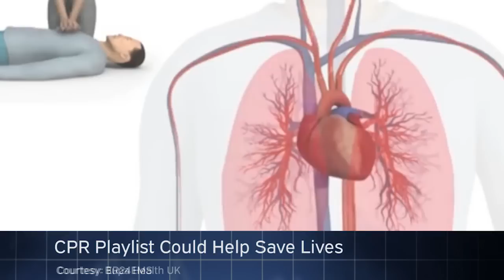CPR Playlist: Songs With Beats That Save Lives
If you ever catch yourself jamming out to Justin Timberlake or Beyonce, you may not know those songs might help you save a life one day. A new CPR playlist includes those songs and lots more. “Staying Alive” by the Bee Gees starts off a CPR soundtrack put out by a New York Hospital. The song’s beats are the same speed you should be pressing on someone’s chest. And that could make all the difference when someone’s heart has stopped beating. If you can’t listen to the songs, recalling the beat might help you save a life. Trust me, you’ll know at least a few of these. Here’s a sneak peak: “I will survive” by Gloria Gaynor, Lynard Skynard’s “Sweet Home Alabama,” and Hanson’s “MMMBop.” You can hear me sing along to “You Can’t Hurry Love” in the video. That’s another song with a lifesaving beat. Thanks for joining me here on Vital Updates!

Video Courtesy:
**These songs all belong to their owners. Please see links below to see original videos.